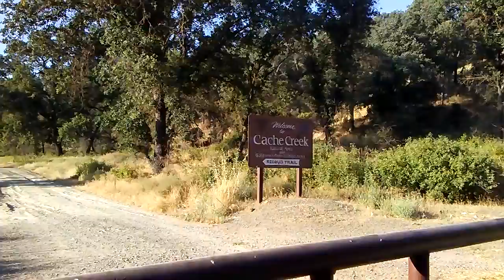Clearlake and Lake Port - July 2019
We drove west from Williams to check out the towns of Clearlake and Lake Port. We were surprised with what we found.